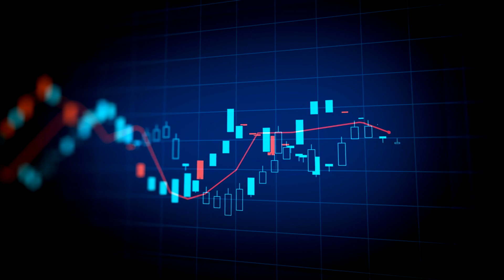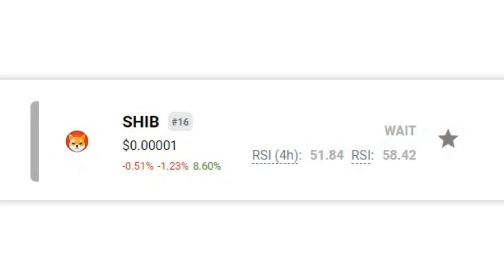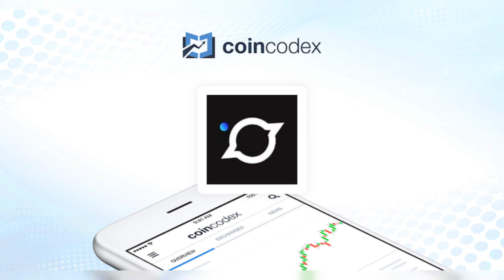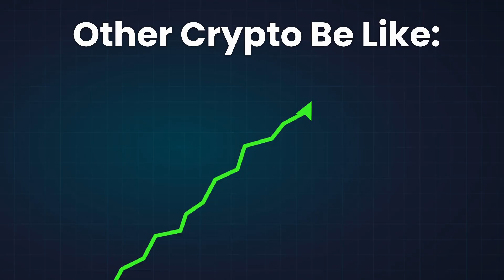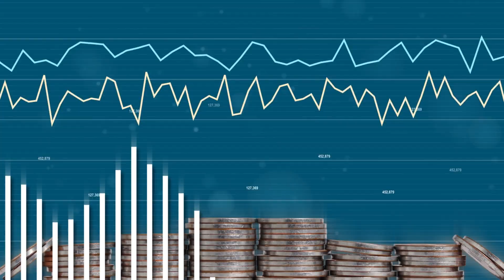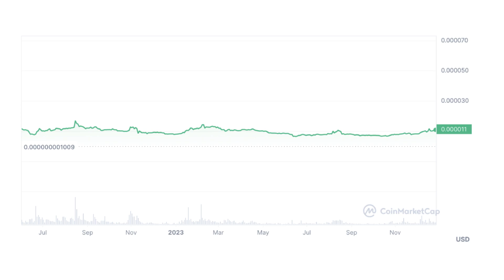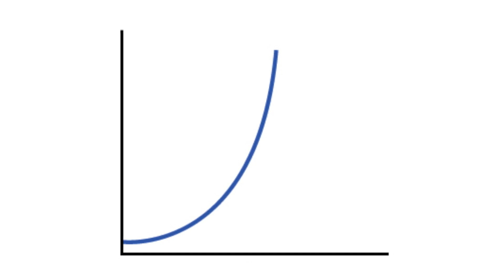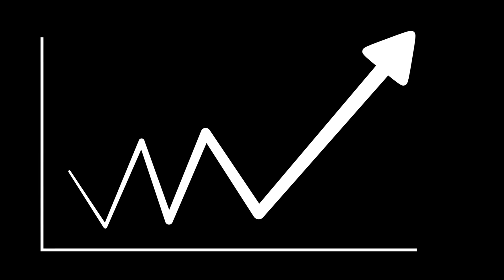IF YOU STILL HODL ANY SHIBA INU, YOU MUST WATCH THIS VIDEO !! - SHIBA INU COIN NEWS TODAY